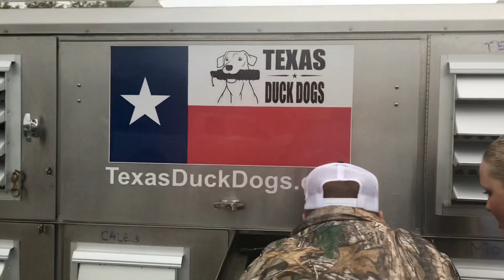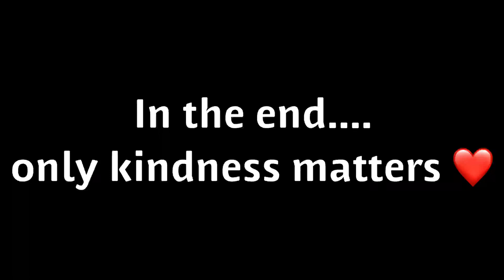Rescuing animals from Hurricane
Rescuing animals from Hurricane Harvey… Houston Texas